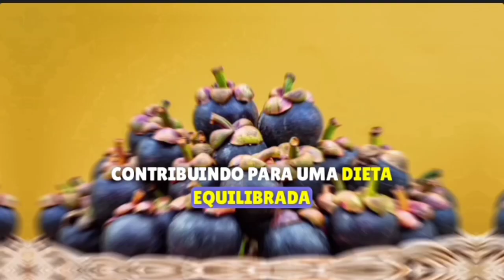Mangostão Origem e Benefícios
O mangostão é uma fruta tropical de casca grossa e polpa branca e suculenta. Conhecida por seu sabor doce e azedo, é nativa do Sudeste Asiático e é frequentemente chamada de "rainha das frutas". Além de seu sabor delicioso, o mangostão é apreciado por seu potencial benefício à saúde devido aos antioxidantes presentes em sua composição.
O mangostão é elogiado por seus potenciais benefícios à saúde devido à presença de compostos antioxidantes, como xantonas. Estudos sugerem que esses antioxidantes podem ter propriedades anti-inflamatórias, antimicrobianas e antitumorais. Além disso, a fruta é rica em vitaminas, minerais e fibras, contribuindo para uma dieta equilibrada. No entanto, é importante notar que a pesquisa sobre os benefícios específicos do mangostão ainda está em andamento, e é sempre aconselhável consultar um profissional de saúde antes de fazer grandes mudanças na dieta.
O mangostão é originário do Sudeste Asiático, onde é nativo de países como Indonésia, Malásia, Tailândia, Filipinas e Vietnã. A fruta é cultivada em climas tropicais e é apreciada não apenas por seu sabor único, mas também por seus potenciais benefícios à saúde. Ela é conhecida por diferentes nomes em diferentes regiões, sendo considerada uma das frutas tropicais mais populares na culinária e medicina tradicionais asiáticas.